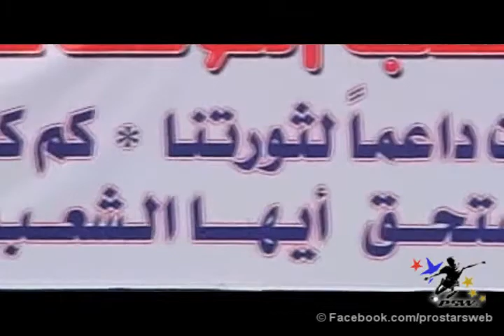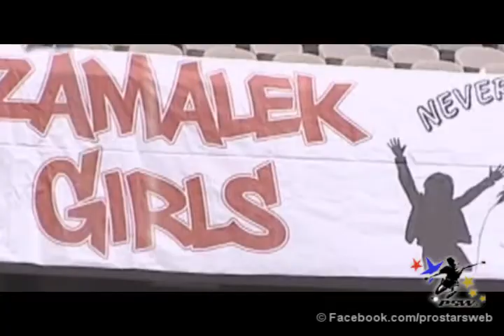PSW - جمهور الزمالك "الحقيقي" في مباراة الافريقي